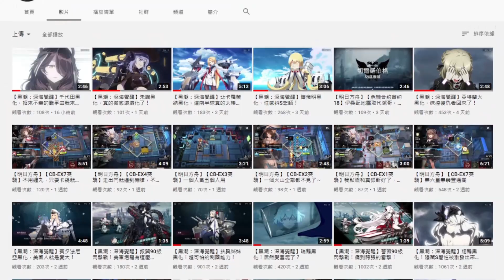【天涯幻夢】【薩克】薩克踩地雷－音樂好聽畫面好看，輕鬆掛機飆破百等的修真武俠手遊～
修仙不苦！戰鬥不累！甜而不膩！
遊戲內輸入邵雨薇精選虛寶序號【sweet】，帶著獎勵闖蕩天涯！
爽爽玩
最新版夜神模擬器載點：